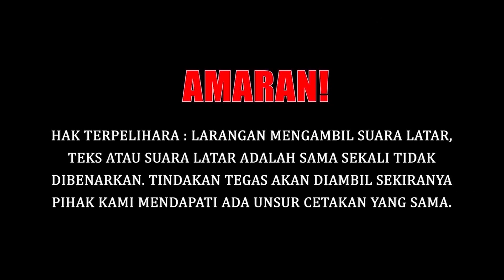ENGKU EMRAN DAN NOOR NABILA SAH CERAI TALAK SATU??